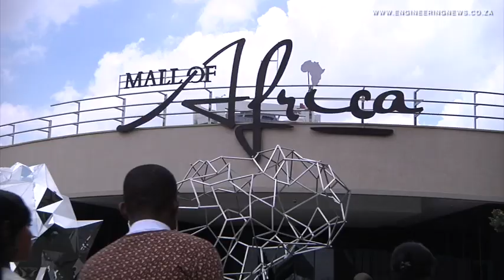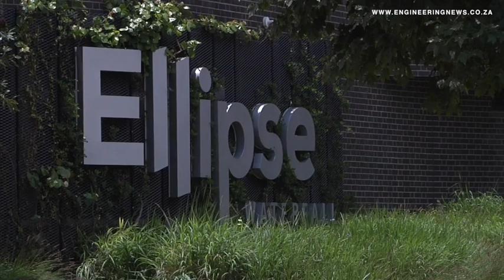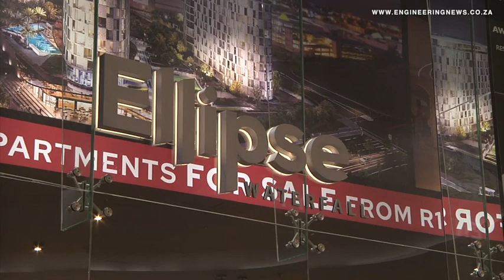Attacq starting to see post-pandemic improvement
Real estate investment trust company Attacq has reported an improvement in the office and retail sectors following a downswing during the Covid-19 pandemic.